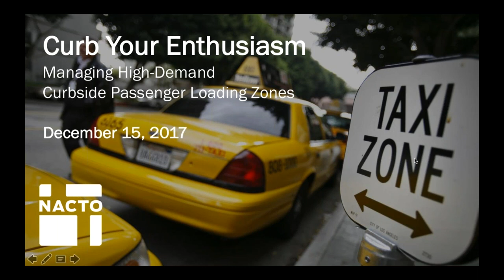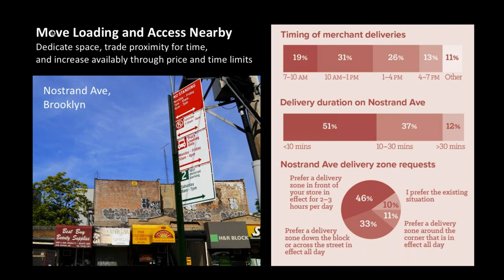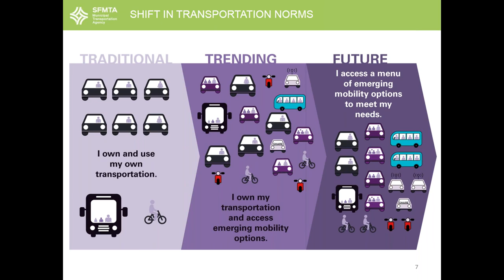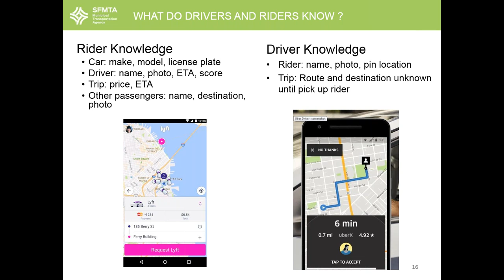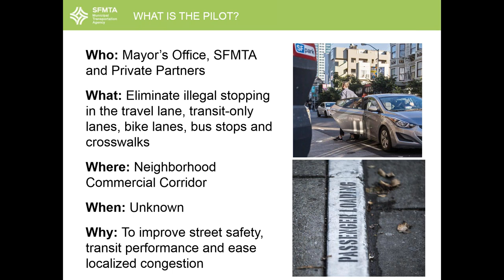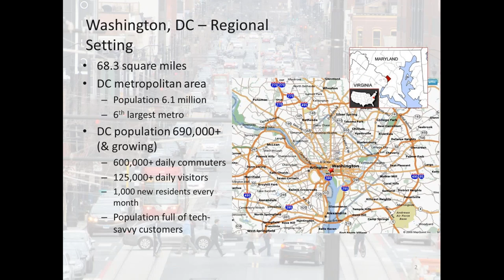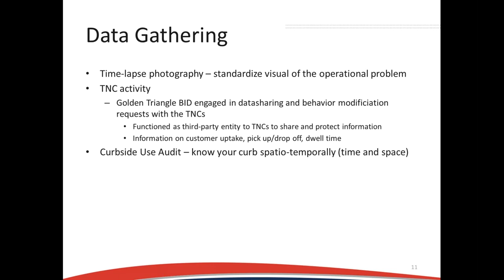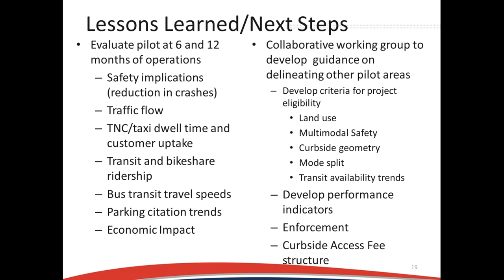Curb Your Enthusiasm: Managing High-Demand Curbside Passenger Loading Zones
Hear from experts in Washington D.C. and San Francisco on using flexible curbsides to make dedicated room for for-hire-vehicles where and when demand for parking, loading, and passenger pickup is highest.